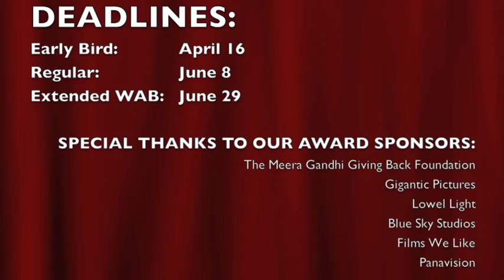WFF Call For Entries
Heidi telling you about Woodstock Film Festival Call for Entries! WFF is now open for your film submissions!